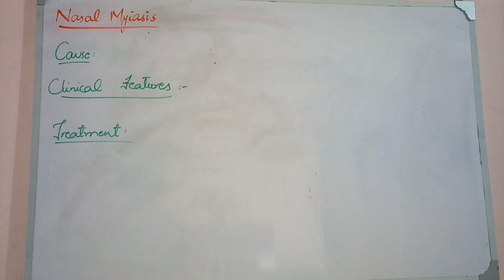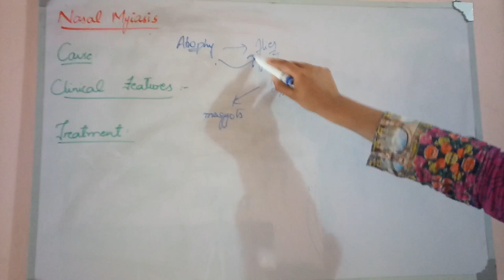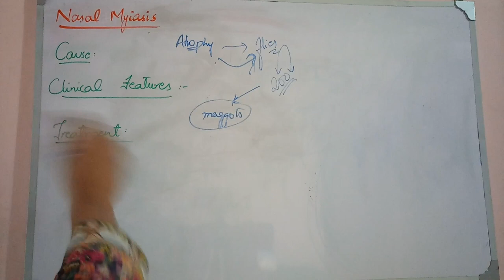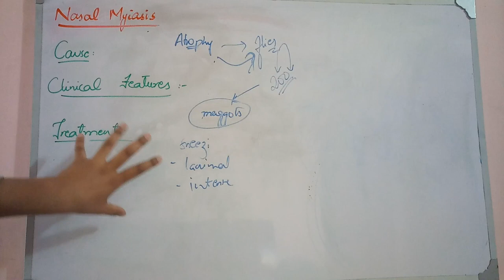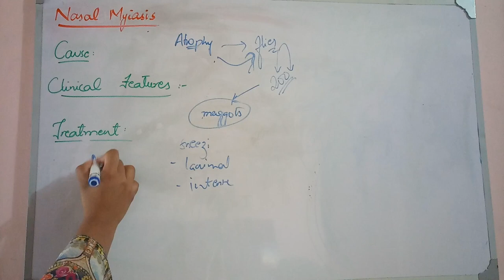NASAL MYIASIS, maggots in nose with important stuff